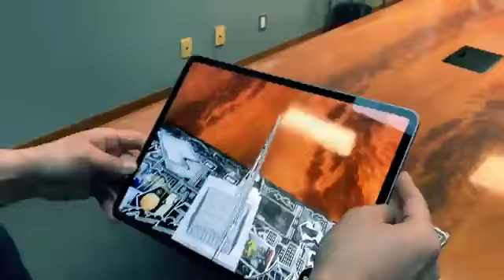Augmented Reality Tech Demo - by Artitalia Group